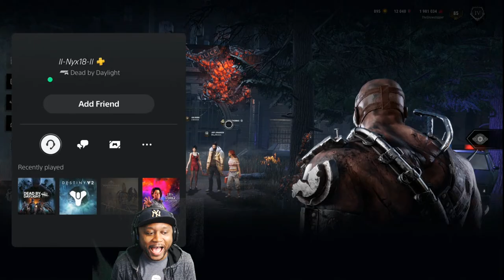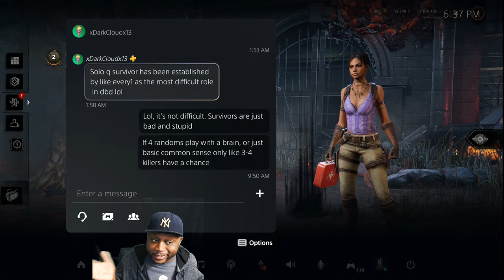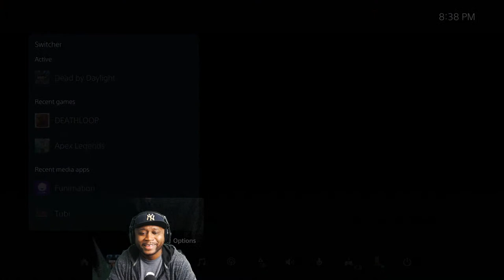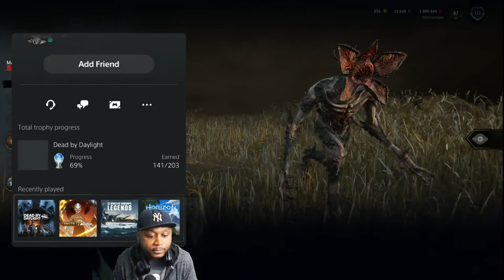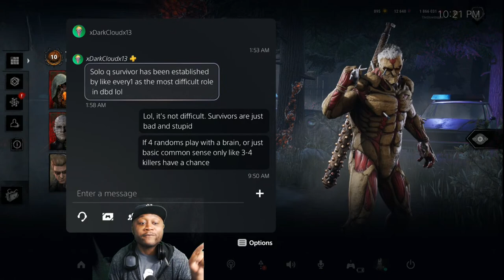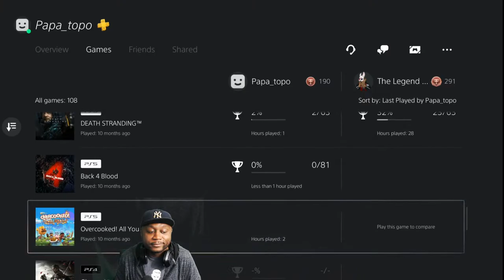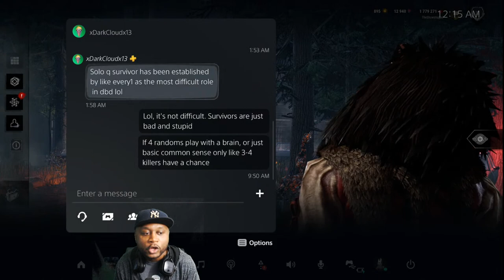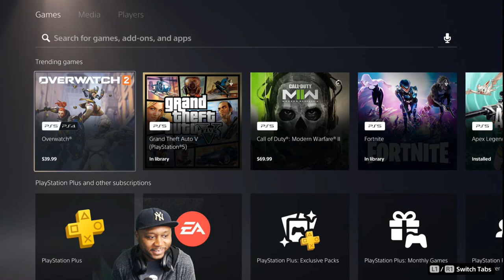PS#1 KILLER: MAKING THEM SUFFER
their pain gives me pleasure...